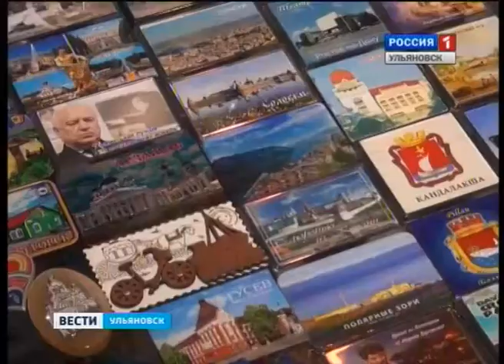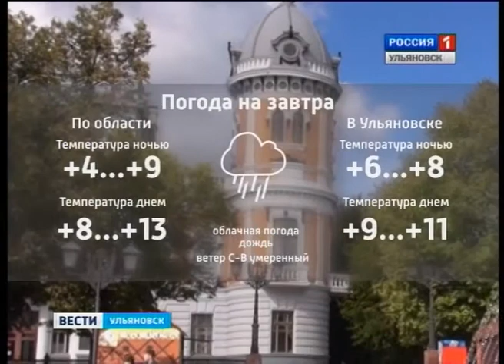Выпуск программы "Вести-Ульяновск" - 27.09.16 - 21.45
- Быть мамой – тысячам детей. Сегодня  у воспитателей детсадов профессиональный праздник.

- Новая аллея на улице Гончарова.  Акция «Посади и вырасти свое дерево» - продолжается.

- Путешествия открывают глаза на мир.    Как отметили Всемирный день туризма  в Ульяновске расскажет Кристина Агафонова.